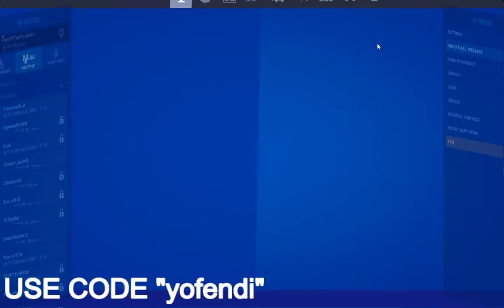HITMAN SKIN IN THE ITEM SHOP AND TRENCH BLADES FORTNITE!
MARIANA + TRENCH BLADES FORTNITE ITEM SHOP! HITMAN SKIN
20 likes? (fortnite)
▶•BUISINESS EMAILCONTACT ME! (BUISINESS ONLY)

YouTubeFendiYT#8064